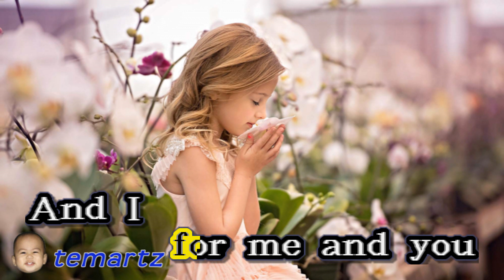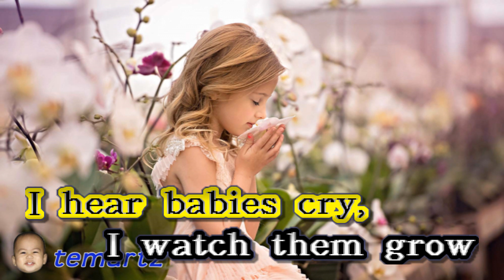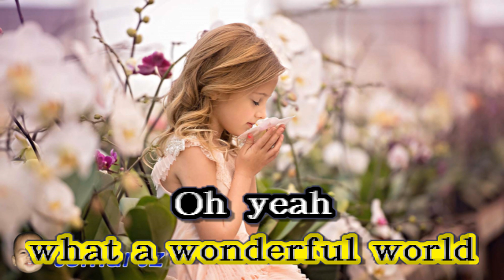What A Wonderful World - LOUIS ARMSTRONG Karaoke HD